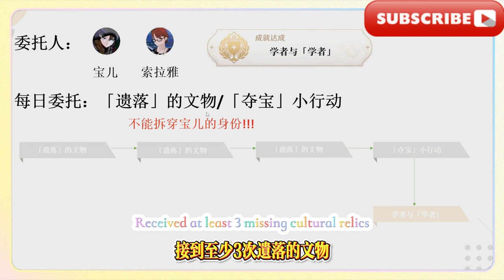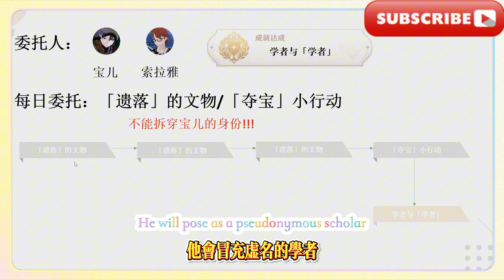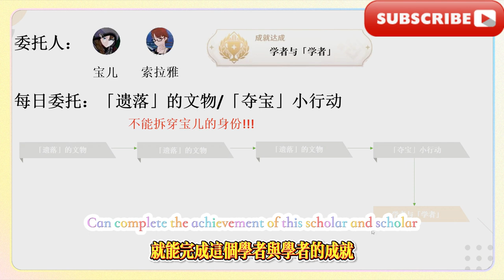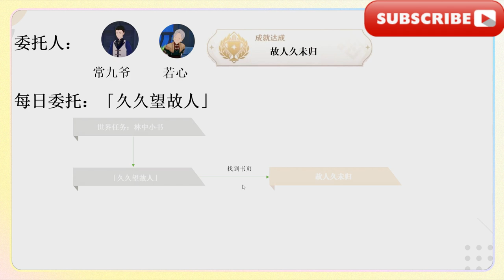璃月每日委託：「遺落」的文件/「奪寶」小行動(131)：學者與「學者」，包含天地萬象隱藏成就，每日任務，世界boss及其它，璃月每日委託：久久望故人(132)：故人久未歸，包含天地萬象隱藏成就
Liyue Daily Commission: "Lost" Documents/"Treasure Hunt" Mini-Action (131): Scholars and "Scholars", including hidden achievements of the universe, daily tasks, world bosses and others. Liyue Daily Commission: Longing for an Old Friend (132): The old friend has not returned for a long time, including hidden achievements of the universe, daily tasks, world bosses and others.